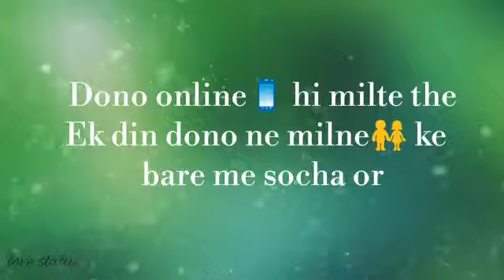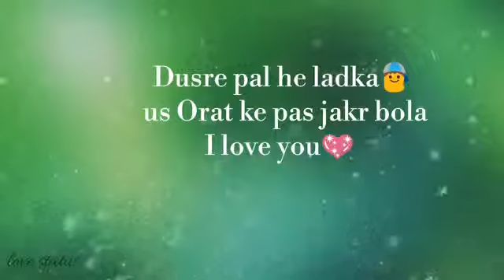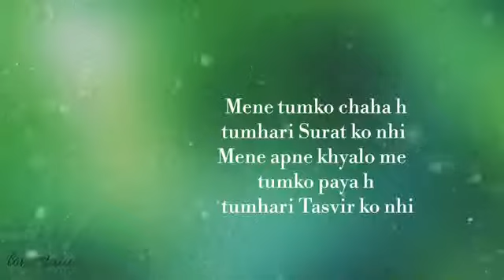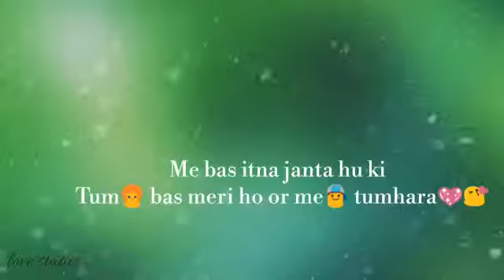Lahoor song(37)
your song